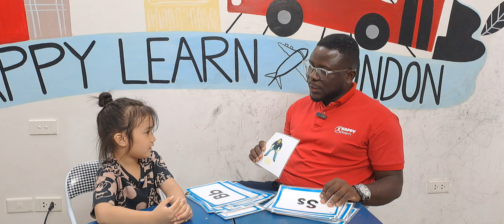Bảo Anh - Final Speaking Test